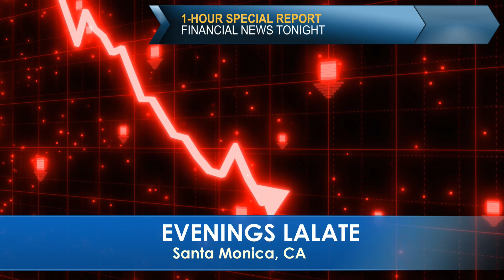JUST PASSED!! TONIGHT - GET A FOURTH STIMULUS CHECK: UPDATE 2022 🌙 OVERNIGHT LALATE 🌙 10 PM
🌙 OVERNIGHT LALATE 🌙 GREAT NEWS: AUGUST 29 2022 🦅 💜 JOIN as a Member | ☑️ SUBSCRIBE | 📬 LALATE ALERTS | Fourth Stimulus Check Update Today 2021 | Fifth Stimulus Check | Multiple Monthly Stimulus Check Update | $1400 Third Stimulus Check & Third Stimulus Package Update 2021 | Second Stimulus Check & Second Stimulus Check Update 2020 | $10,000 EIDL GRANT CARES ACT 2020 | $2,000 CASH ACT 2020 | $2400 ($200/month) SSI SSDI SA VA RB Bill 2021 | $50,000 Student Loan Debt Forgiveness Bill 2021 | National and Sports News 2021 | Also covered: PUA, FPUC, LWA, EIDL, UI, Hazard Pay. | Fourth Stimulus Check Update and stimulus package update and stimulus check 4 update and fourth stimulus package and stimulus check update | $3600 $3000 Child Stimulus Check | $1400 Paid Sick Leave | $1500 Earned Income Tax Credit | $5,000 EIDL Check. || WOW! FOURTH STIMULUS CHECK Today | JUST PASSED!! TONIGHT - GET A FOURTH STIMULUS CHECK: UPDATE 2022 🌙 OVERNIGHT LALATE 🌙 10 PM

0:00    Intro:  Stimulus Check

1:00 STIMULUS CHECK UPDATE
2:00 SECOND STIMULUS CHECK
3:00 THIRD STIMULUS CHECK
4:00 FOURTH STIMULUS CHECK
5:00 FIFTH STIMULUS CHECK